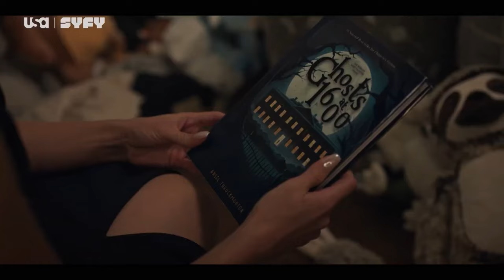CHUCKY Temporada 3 Parte 2 Trailer (2024) Terror